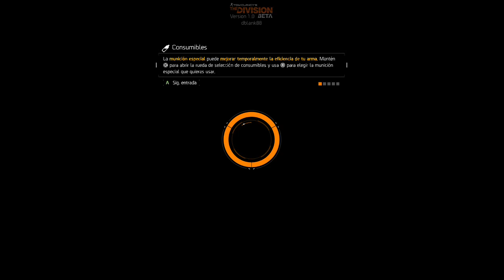THE DIVISION (la zona oscura) en XBOX ONE #5